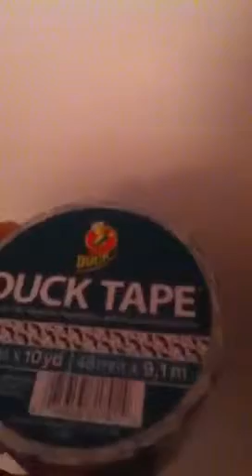Mini Duct Tape Haul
3 new tapes!